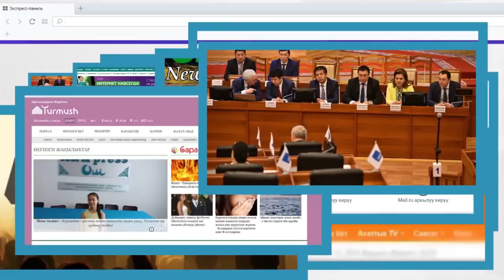Бишкек-Ош жолунда май ташуучу эки унаа оодарылып кетти | Акыркы Кабарлар